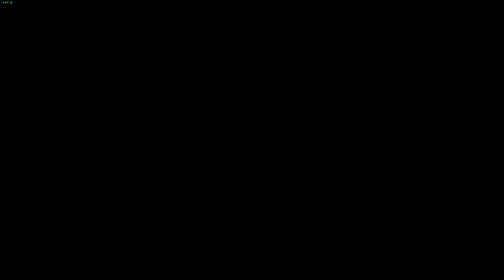boludo tech support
these are real people

old clip